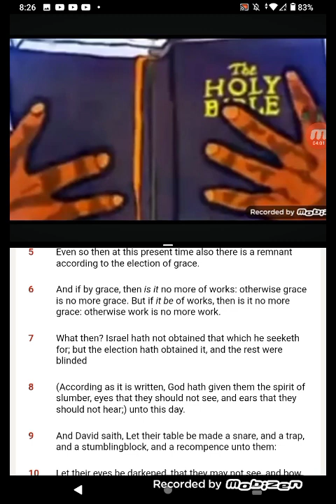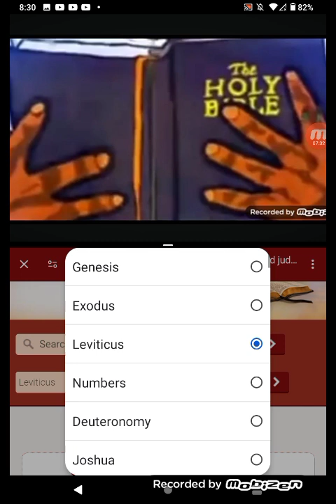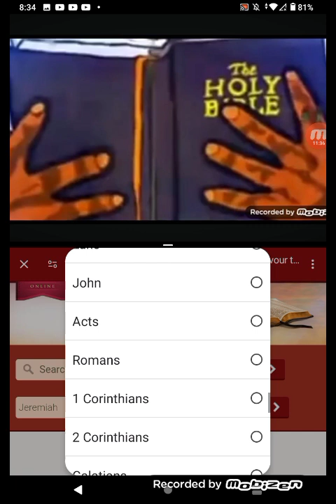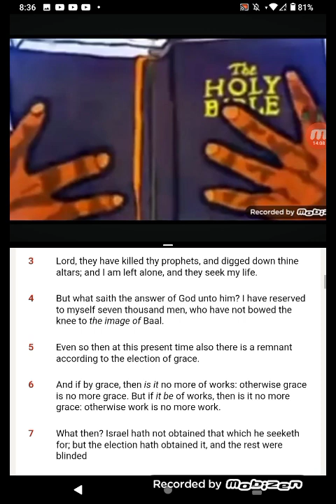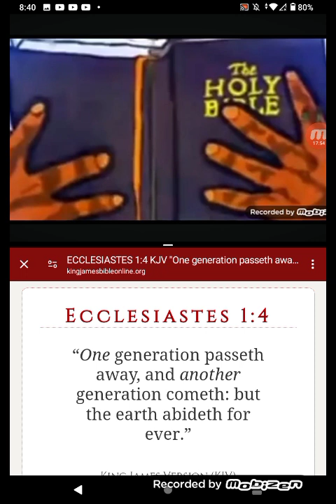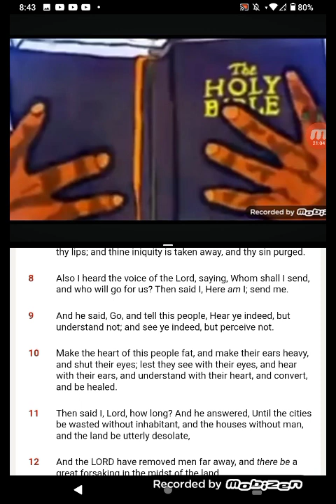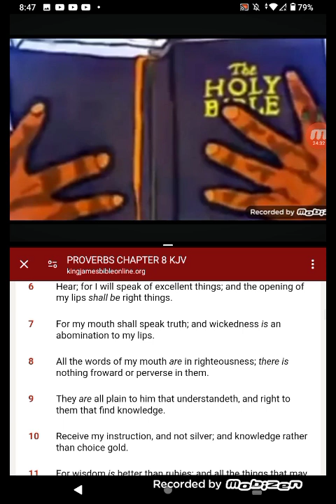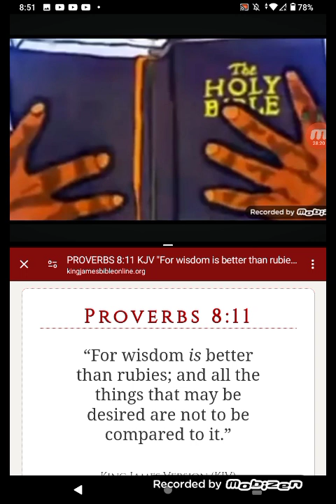THE ELECT WILL UNDERSTAND THEY GET IT!!!!